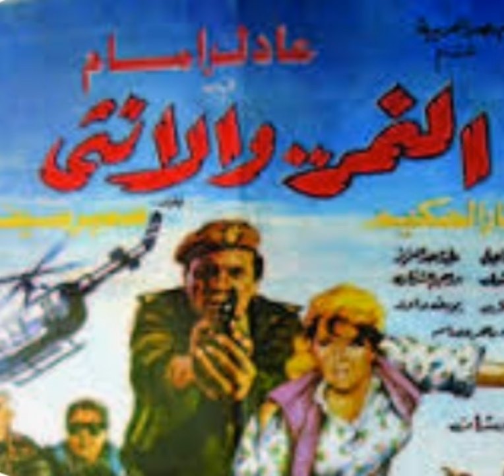يوسف عيد وخروجه عن النص في مسرحيه شارع محمد على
يوسف  احمد عيد ولد في 14 نوفمبر 1948من اسره فقيره ولكنه تعلمزللثانويه الازهريه ولم يكمل الجامعه للظروف الماديه ولكنه استطاع يفرض نفسه بخفهرظله عمل افلام كتيررر ناجحه النمر والانثي والتجربه الدنماركيه وعصابه حماده وتوتو وافلام كتير ناجحه وجعلتني محرما ومسرحيات علشان خاطر عيونك وشارع محمد علي